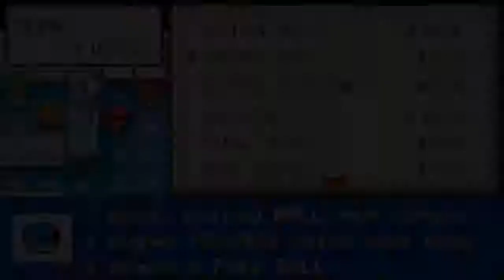Lets Play Pokemon Ash Gray Episode 37 Cinnabar island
soo relaxing on Cinnabar